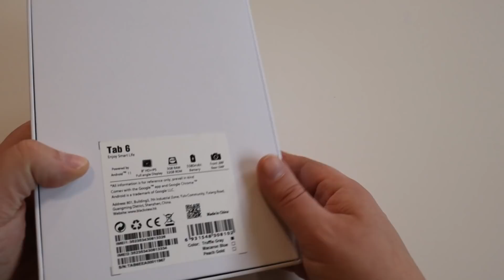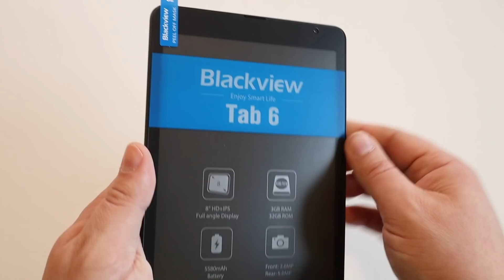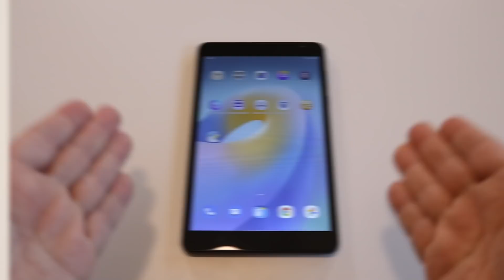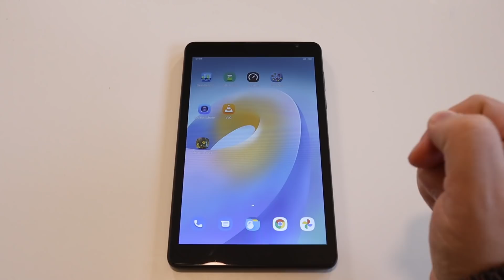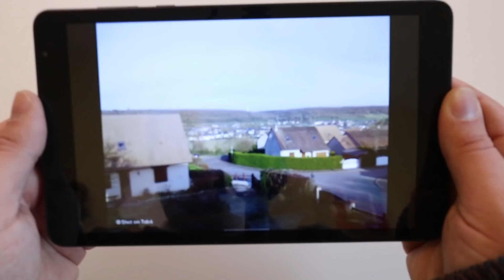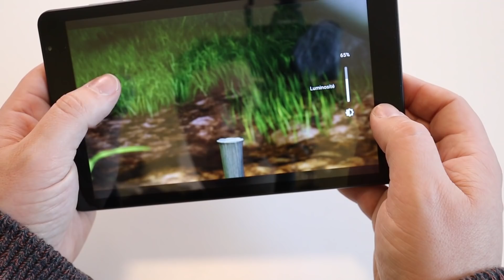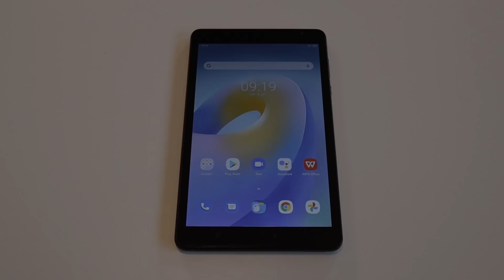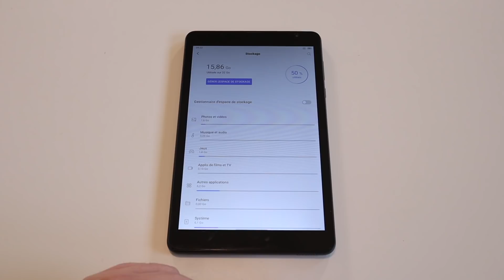Blackview Tab6 : tabletophone, ou télétablette ?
Une petite tablette très correcte, mais surtout un téléphone 4G complet avec un écran de 8 pouces. Une bonne idée ? On va voir.